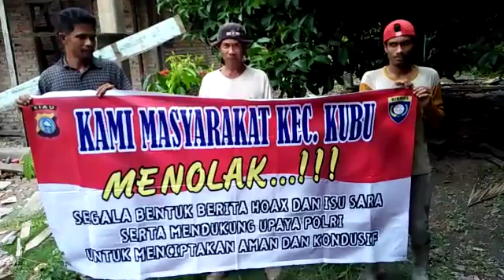Deklarasi Anti Hoax oleh Masyarakat Kep.Sungai Kubu Kec.Kubu Kab.Rohil